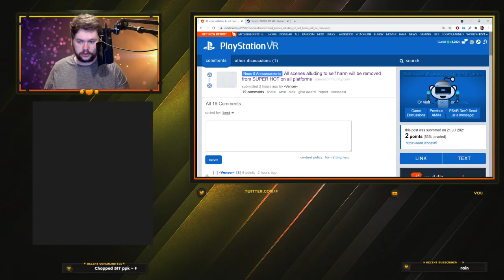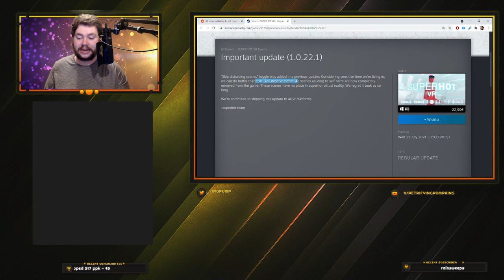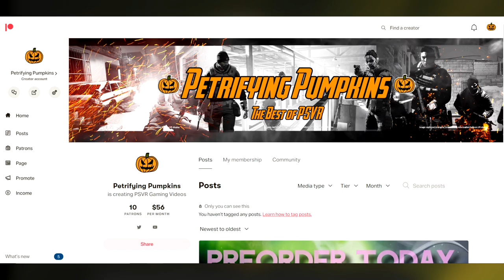Did SuperHot VR Just Get Censored?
A new update from the SuperHot Team has me scratching my head a little.